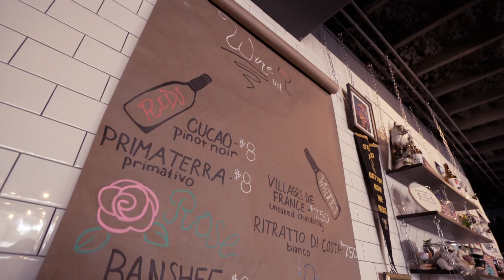Hawthorne Bottle Shoppe, Where Everyone Knows Your Name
If you’re looking for libations and a friendly atmosphere with quirky hip-hop vibes, Hawthorne Bottle Shoppe is a bar in St. Pete that delivers a carefully curated beer and wine selection and locally-sourced deli offerings. Experience more of Central Ave